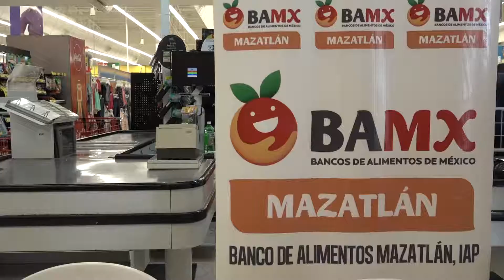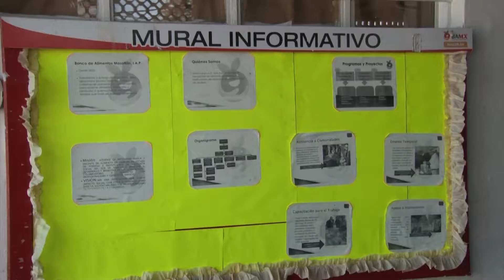Arrancó el Hambretón 2018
A partir de éste sábado y por dos meses, las tiendas Sorianas estarán reuniendo los centavos que sus clientes deseen donar en redondeo, para apoyar al Banco de Alimentos de Mazatlán.

Con esto también arrancó de manera simultánea en las instalaciones de Soriana “El Toreo” el Hambretón 2018, evento que el Banco de Alimentos organiza cada año para reunir fondos y sostener los programas de apoyo que la asociación tiene en favor de las familias más vulnerables.

Los fondos recaudados serán destinados a la adquisición de alimento básico para las familias atendidas por el Banco de Aliementos, a través de sus programas: Entrega de Alimento y el Programa Integral de Nutrición.

Serán siete tiendas de Soriana, las que están ubicadas en Mazatlán, Rosario y Escuinapa, la que estarán apoyando el redondeo y el plan es...superar la cifra del año pasado.

Durante septiembre y octubre, en el marco del Hambretón,  se realizarán actividades como el Rally de los Héroes, Campaña Soriana, Colecta Alimenta, Colecta en escuelas y empresas; parricipación con venados, campaña “amamos lo que hacemos” y corro con causa.